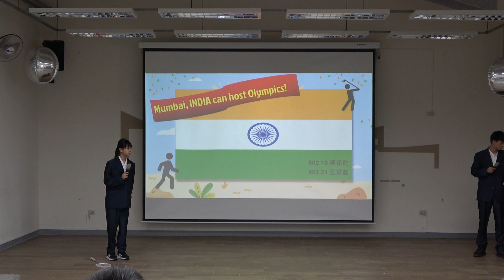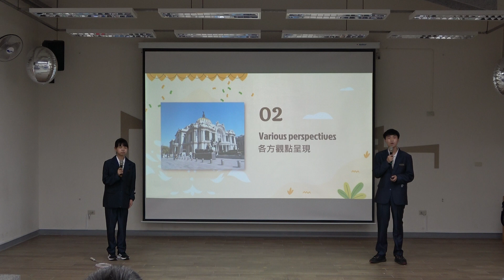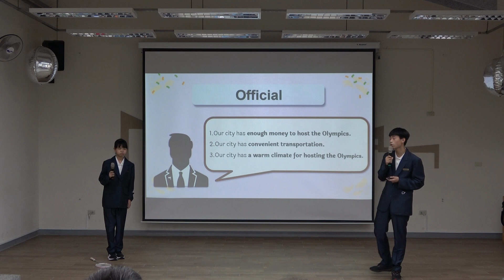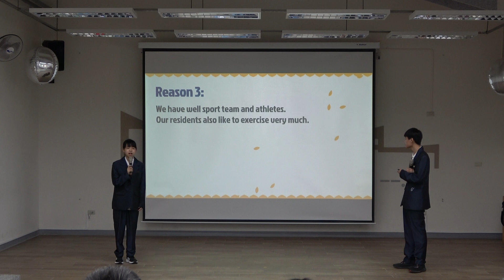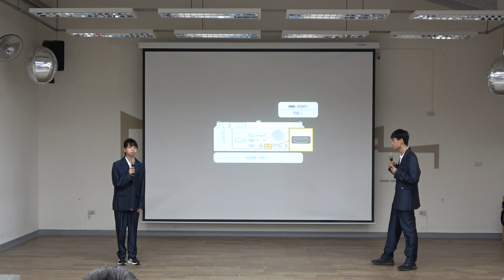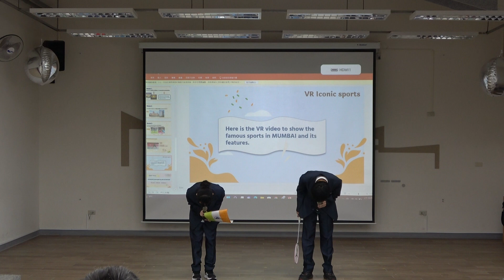111-1 LJIS PBL：Model IOC 決賽影片｜ 第三名 802 Mumbai 吳承畇 王苡菡